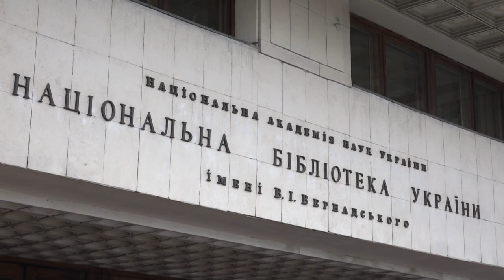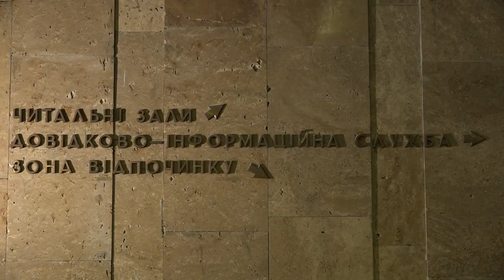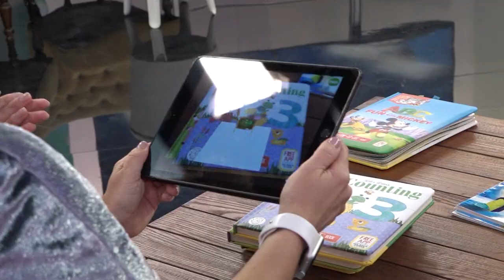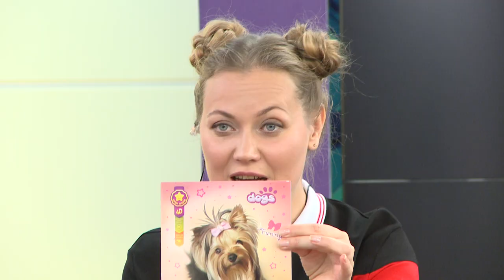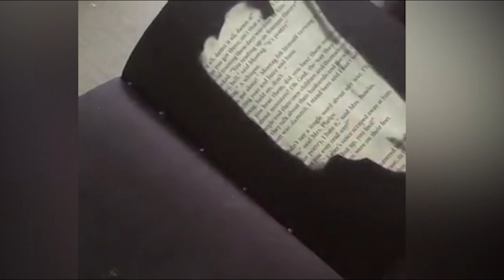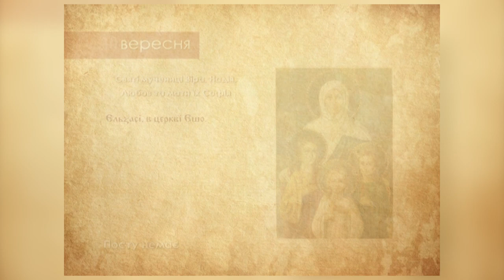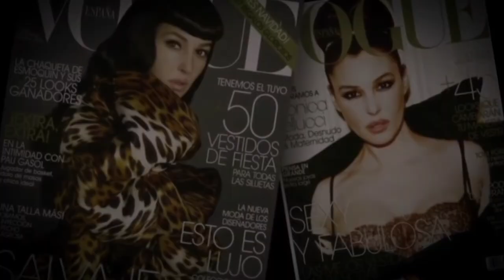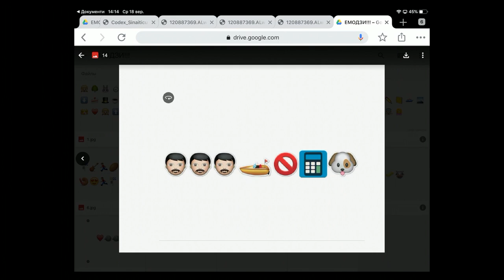Всемирный день библиотек – Утреннее настроение – Київська Русь // 30.09.2019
Сегодня, 30 сентября, отмечается Всемирный день библиотек. Поэтому мы поговорим о книгах, их экранизациях и театральных постановках.

Гости программы:
– Наталья Павленко, PR-директор компании Live Animation, которая выпускает книги с дополненной реальностью;
– Любовь Титаренко, заслуженный деятель искусств Украины, руководитель Киевского театра «Браво».

Распространи это видео!